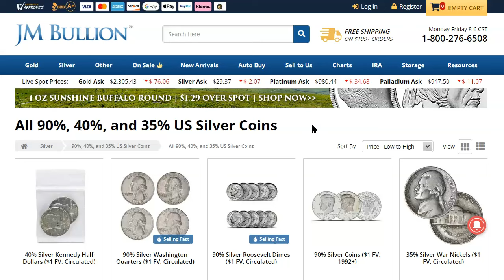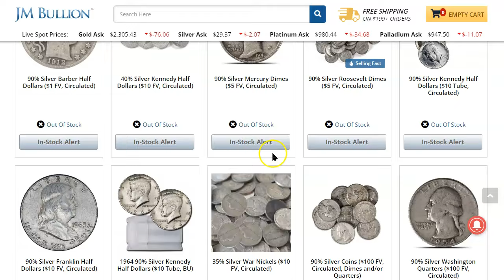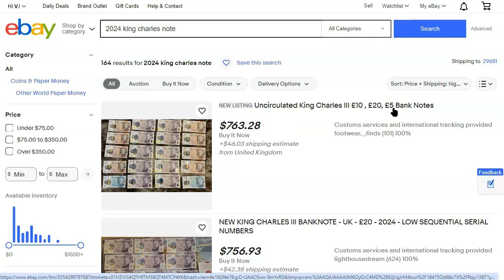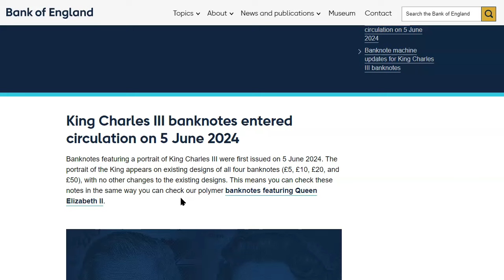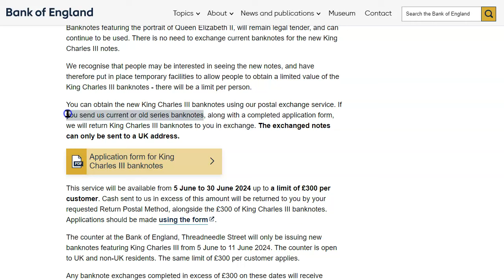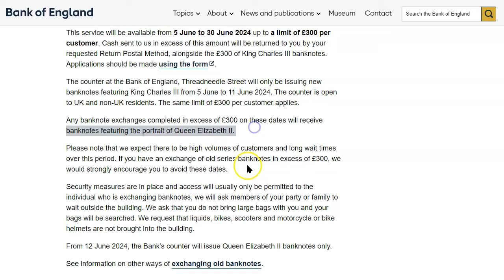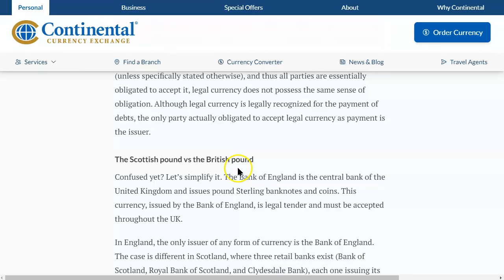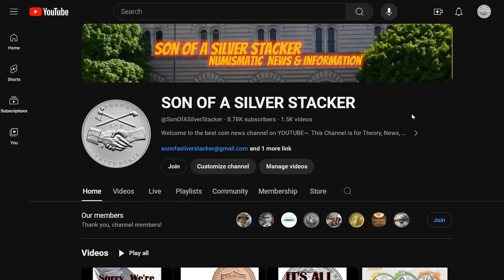🚨BREAKING🚨 Sellers Are Making Big Bucks On eBay With Low Serial Numbered King Charles III Bank Notes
Welcome to another episode of Numismatic News & Information by Son of a Silver Stacker! In today's video we go to Money Metals to look at the live spot prices as well as the premiums and availability for the 2024 ASEs.

who is wise? those who learn from everyone.
who is strong? those who can control their emotions.
who is rich? those that are content with their fate.
whom do people honor? those who honor their fellow man.
-ben zoma chapters of fathers